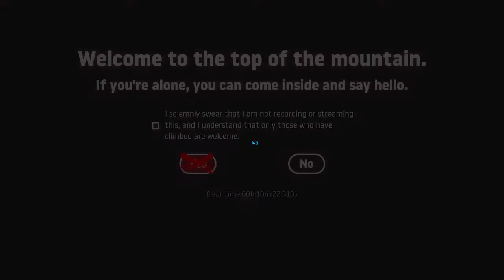I beat Getting Over It my 50th time! (Fun with sound effects)